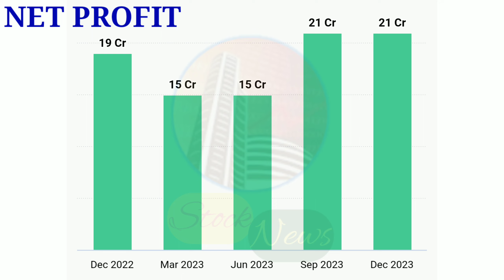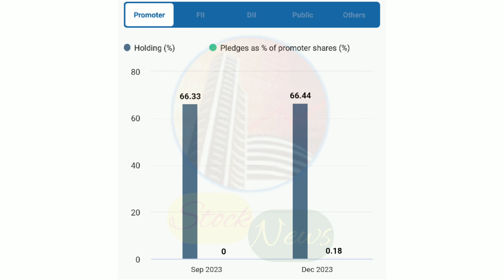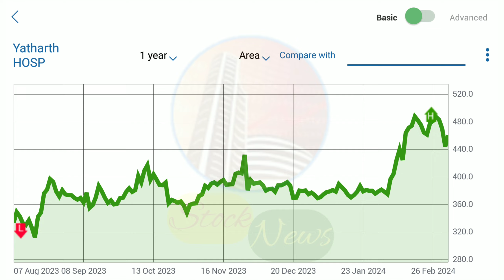JAIN SAHAB KA GEMS STOCK | YATHARTH HOSPITAL & TRAUMA CARE SERVICES LTD | YATHARTH HOSPITAL TARGET